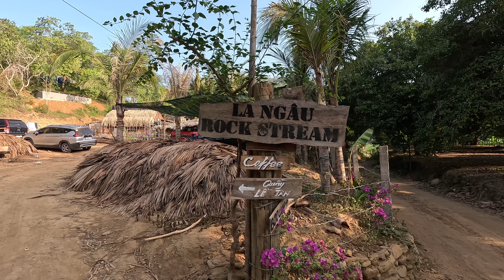La Ngâu Rock Stream khu cắm trại bên suối tuyệt đẹp ở giữa rửng Tánh Linh, Bình Thuận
00:00 : Giới thiêu
05:37 : Thưởng thức cafe thủ công
13:18 : Chèo thuyền sup
20:00 : Tắm suối lớn
25:44 : Ngắm hoàng hôn tuyệt đẹp
26:40 : Tiệc BBQ
32:35 : Ngày thứ 2 ngắm bình minh tươi đẹp
34:15 : Đi dạo bên con suối nhỏ
37:00 : Dạo chơi bên con suối lớn
40:35 : Pha trà và uống cafe sáng bên suối

La Ngâu Rock Stream : thiên nhiên tuyệt vời, bình yên và thơ mộng. Không khí trong lành và chỗ ở rất tốt. Ở đây có khu camping qua đêm và có cả khu để chơi trong ngày. Nơi đây phục vụ khá tốt và thức ăn ngon.
Địa chỉ : Bản 2, Tánh Linh, Bình Thuận, Việt Nam